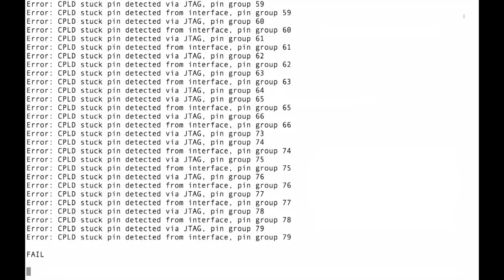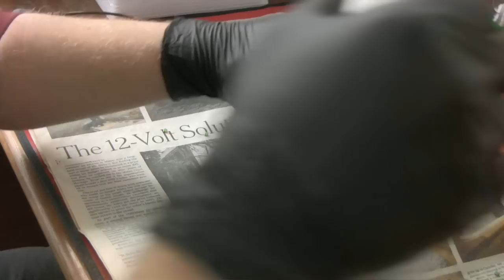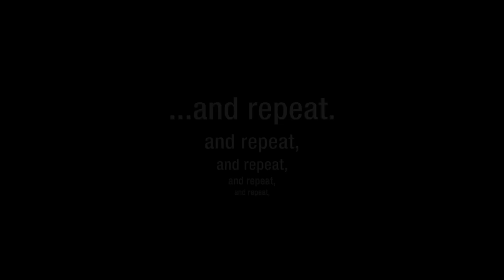PortaPack H1 Assembly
Video notes on how the first batch of PortaPack H1 add-on boards were assembled. The PortaPack H1 adds user interface features to the HackRF One software-defined radio (SDR), and eliminating the need to use the HackRF One with a standard PC attached.